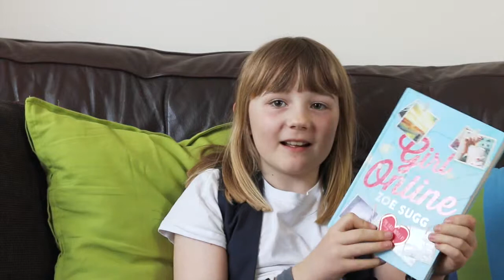Flea Reads: Girl Online, by Zoella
This weekend, I read Girl Online, written by UK vlogger Zoe Sugg. Check out what I thought of it in my latest review!